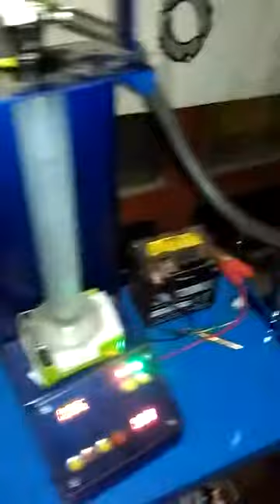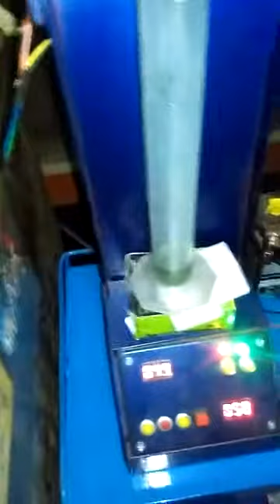tester debit injector part 2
setian motor punya debit injector berdasarkan spek mesinnya,  untuk mengetahui layak atau tidaknya sebuah injector maka harus di lakukan tes debit & spray, karena crot saja ga cukup di anggap baik,